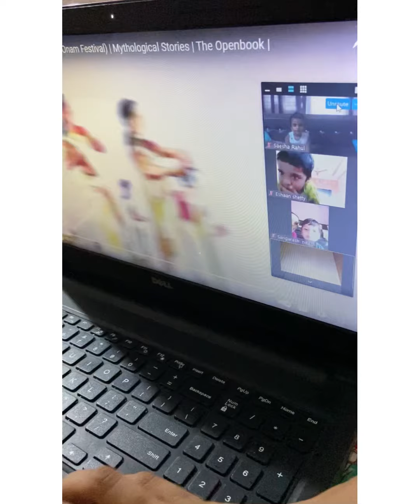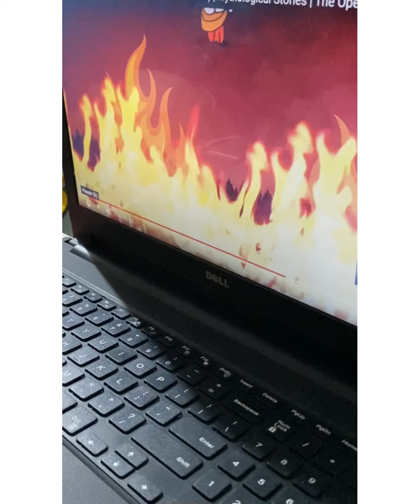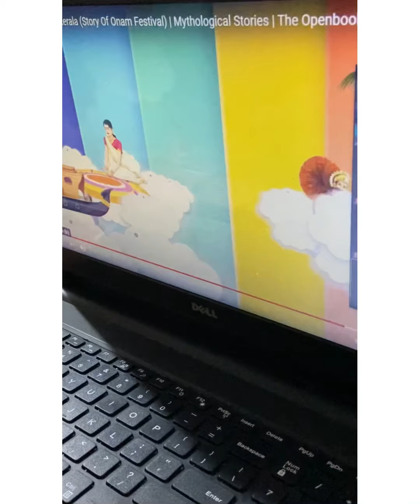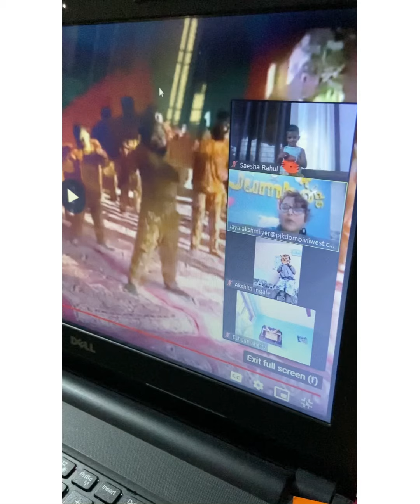Onam virtual celebration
Happy Onam. On this joyous occasion of Onam, I wish you joy and good health and may you always enjoy the bounty of nature! On this festive occasion, I extend my warm wishes to you and your family. May you all be blessed with happiness and prosperity in your life.